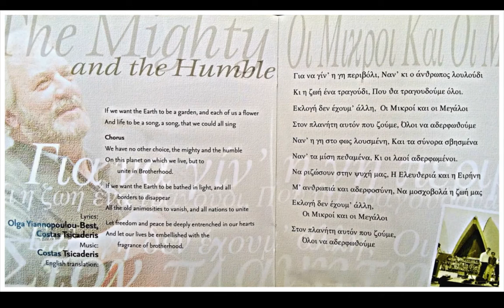The Mighty & The Humble (2006)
'The MIghty and the Humble'

Greek Lyrics: Olga Yiannopoulou-Best with Costas Tsicaderis.
English Lyrics: Costas Tsicaderis
Music composed by Costas Tsicaderis.

Vocals: Christina Theodosaki
               Anthea Sidiropoulos
               Therese Virtue
               Achilles Yiangoulli
               Spiro Papoutsis
               Greek Community Children's Choir

Choir Director: Peter Mousaferiadis.
Recorded by Achilles Yiangoulli at SBS Radio, Melbourne 4-6/11/2006

A tribute to Costas Tsicaderis.
Costas' composition, 'The Mighty & the Humble' as performed by celebrated artists and close musical friends.

Track 17 as featured on album "The Mighty & The Humble" by Costas Tsicaderis, produced by The Boite, 2006.